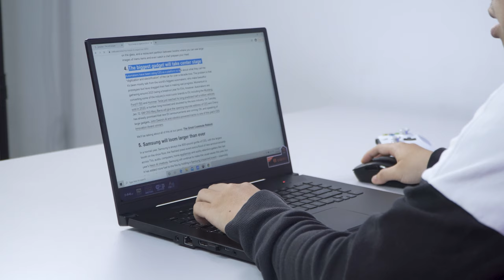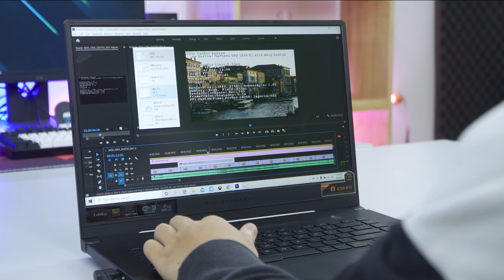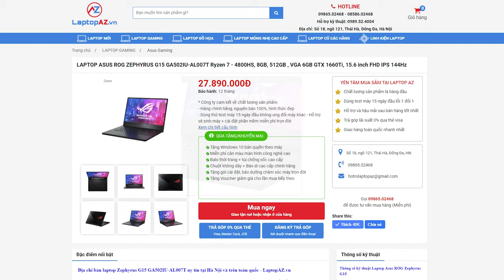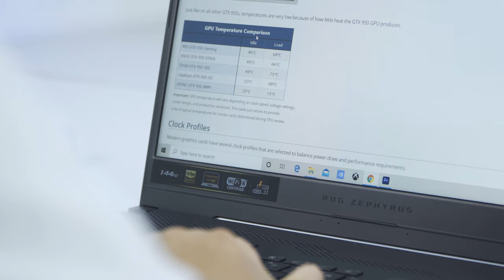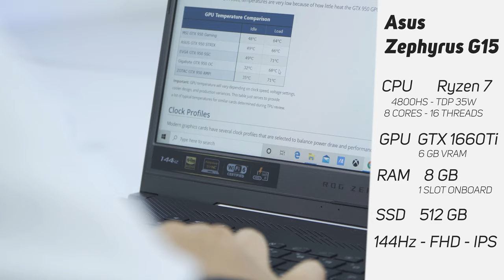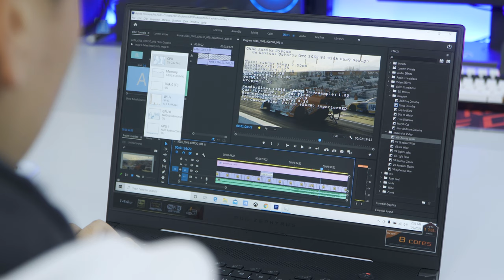(Trải Nghiệm) Asus Zephyrus G15: Sau 3 Tháng sử dụng - Nhược điểm thì nhiều...nhưng.... | LAPTOP AZ